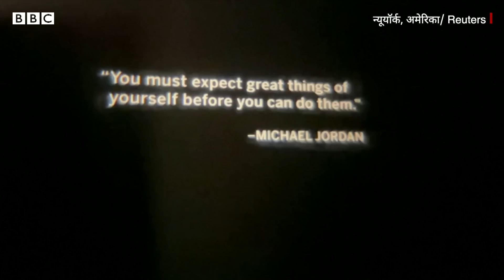Michael Jordan Shoes : ये जूते करीब 18 करोड़ रुपये के हैं, क्या है इनमें ख़ास? (BBC Hindi)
आपने शायद अब तक 5000, 10000 या 15000 रुपये तक के जूते लिए होंगे. लेकिन ये जूते जो आप देख रहे हैं इनकी कीमत लगभग 18 करोड़ रुपये है. ये कोई आम जूते नहीं हैं, इन्हें एक बेहद ख़ास शख़्स ने पहना है. ये जूते बास्केटबॉल की दुनिया के महान खिलाड़ी माइकल जॉर्डन के हैं. उन्होंने ये जूते 1998 के एनबीए फ़ाइनल्स में पहने थे. हाल ही में इन जूतों को नीलामी के लिए रखा गया. जहां इनकी कीमत 2.2 मिलियन डॉलर तक पहुंची.